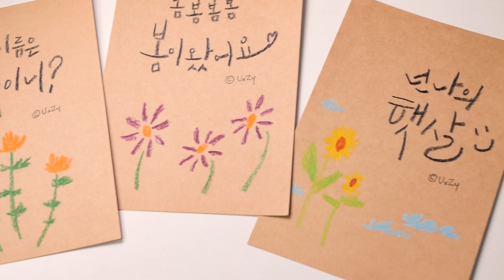초간단! 색연필로 캘리그래피 & 꽃그림 그리기 4종류💕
오늘은 많이 늦었네요 🥲
어릴 때 많이 쓰던 다이아몬드 색연필이 캘리그라피 하기 좋다고 하더라구요ㅎㅎ
다이아몬드 색연필은 디테일하게 그리기 어렵기 때문에 최대한 쉽고 간단하게
그리는 것이 포인트입니다 😊

종이,색연필 : 다이소
camera : panasonic G95
edit: premiere pro cc 2022